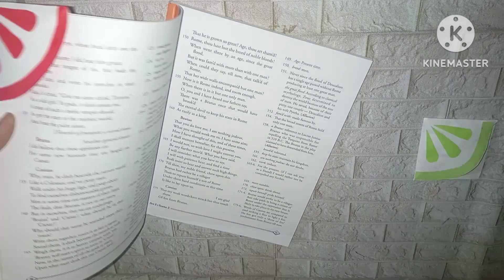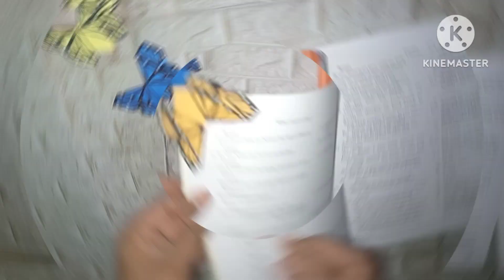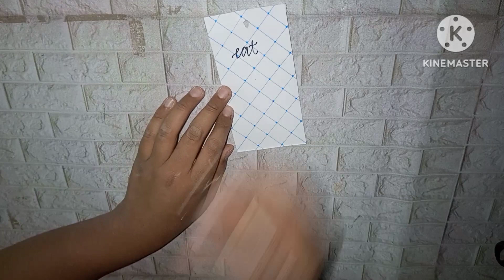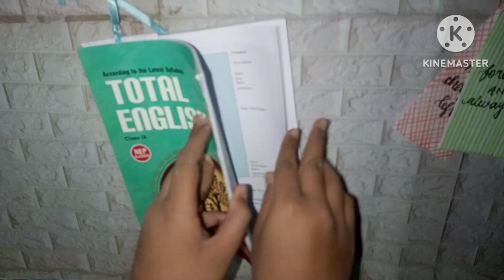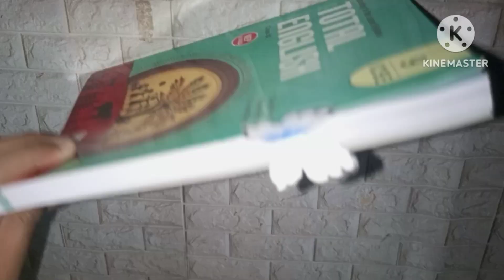Episode 2- The Ultimate Bookmark Crafts | 4 different types of Bookmark | Arts By Usman